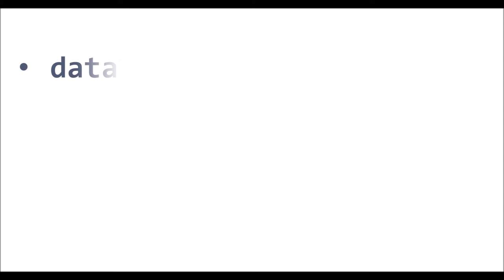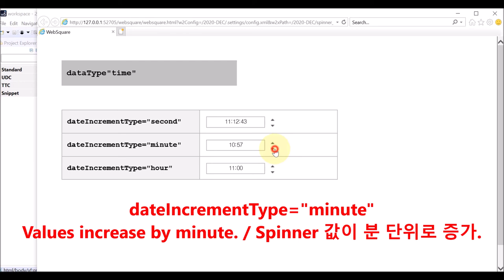Spinner - dateIncrementType & dataType="time" | WebSquare5 - Quick Guide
00:00 Introduction
00:08 Goal
00:20 Related Properties
00:31 DEMO
01:13 End of DEMO

Set the unit to increase values on the time displaying Spinner.

Related APIs
   dataType="time"
   dateIncremenType="second" "minute" "hour"